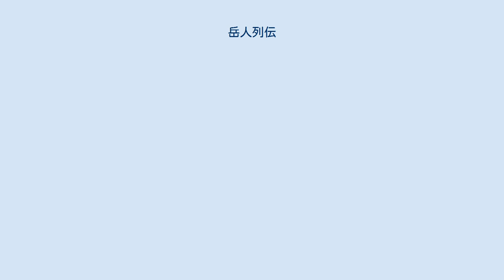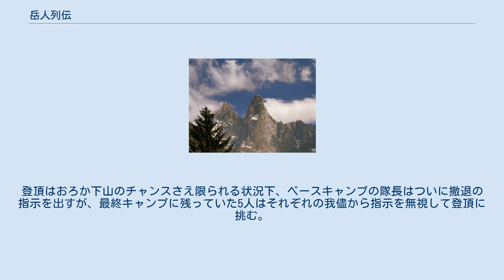岳人列伝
『岳人列伝』（クライマーれつでん）は、村上もとかによる登山（アルパイン・クライミング）を題材とした連作漫画。
『少年ビッグコミック』（小学館）に連載された。
 第6回（1982年度）講談社漫画賞少年部門受賞作品。
山岳漫画の金字塔と評される。
 『少年ビッグコミック』に読切短編として不定期に連載された作品をまとめた短編集。
シェルパ族のアン・プルパやパデトのように複数の話に登場する人物もいるが、基本的には各話は独立している。
 1982年の講談社漫画賞では『タッチ』『胸さわぎの放課後』といったラブコメ作品と競った結果、同賞少年漫画部門を受賞した。
選考委員である石森章太郎は、本作の「如何にも“少年”マンガらしい荒々しさ」を評している。
 エベレスト南西壁国際登山隊は厳冬期初登頂を目指していた。
 登攀隊員のイギリス人ロニー・ゴードンは“タイガー”と呼ばれるシェルパ頭の“勇者”アン・プルパと交流を結ぶ。
 度重なる不運により、登頂参加メンバーはロニーとプルパを残して全滅。
ロニーも長期間の高所生活と酸素不足から死の淵にいたが、最終キャンプのテントの中で凍えながら死ぬのも、山頂に背を向けて降りながら死ぬのも拒否し、山頂を目指す。
プルパもロニーに打たれ、パートナーとして「たったふたりの登山隊」を組み、命をかけた挑戦が始まる。
 シェルパ族の少年カンバは幼馴染であり初恋の相手ラーリと相思相愛でありながら、互いの家が貧しくラーリを嫁に迎えることが出来なかった。
15歳になった年、ラーリは隣村の長者に嫁入りする事になった。
 ラーリの輿入れの日、カンバは僅かなザイル、ハーケンといった岩登り道具と自らの肉体のみで「勇者の壁」と呼ばれる高さ1000メートルの絶壁に挑む。
全ては二度と悔しい思いをしないため、一刻も早く大人になるために。
 「南西壁」に登場したアン・プルパがカンパの師匠として登場している。
 プチドリュ針峰 北壁と西壁 前後編。
「PART1．遭難」「PART2．時よ止まれ」からなる。
 1973年、プチドリュ針峰（fr:Les Drus）の北壁未踏ルートにドイツ山岳会に名前をとどろかすウェルナ・ユンゲン、イエルク・ユンゲン親子が挑んだ。
麓の村からはイエルクの弟フリッツが登攀ルートの指示を出す。
しかし、北壁未踏ルートは難所続きであり落石もあって、ついにイエルクが滑落死する。
イエルクの遺体は北壁半ばで凍り付いた。
 8年後、イエルクの止まった時を動かすために、屈指のクライマーに成長したフリッツをパートナーとして、再びユンゲン親子は北壁に挑む。
 時は1930年代初めごろ、英国空軍大尉のウォルト・ウィルバーは、飛行機でエベレスト中腹に着陸できれば登頂は簡単にできると考え、飛行を行ったが、着陸することすらかなわなかった。
 エベレストの魅力に憑りつかれたウォルトは、軍を辞し公爵家も飛び出し、全てを投げ出してエベレスト登頂に賭けた。
恋人ローラはそんなウォルトの後を死にもの狂いでついて行く。
 アルプス山脈でウォルトは人であることを忘れるほどの、ローラは女であることを忘れるほどの登攀訓練を行い、1934年についに2人はエベレストへ向かう。
 当初は順調であった登攀も、次第に天候が悪くなる。
雇ったシェルパ族たちも女であるローラが山に入ったから、山の神が怒っていると逃げ出す始末。
ただ1人残ったシェルパ族の若者パデトと3人で登攀を続ける。
 前年の英国隊の残した食糧などに助けられながら、最終キャンプの設営を行ったが、高山病のためローラが動けなくなってしまう。
ローラは自らウォルトの登頂を推し、ウォルトは単独で登頂に挑んでいく。
 これはエドモンド・ヒラリーとテンジン・ノルゲイによるエベレスト初登頂が行われた19年前の、記録から抹消された物語である。
 なお、1934年には実際に飛行機でエベレスト中腹に強行着陸し登頂する計画を立てた元イギリス空軍のパイロット、モーリス・ウィルソンが単独で入山し遭難死する事件が発生している。
 日本屈指のザイルパーティと呼ばれた阿南、吉岡コンビは、グランド・ジョラスで遭難死した。
 20年後、異なる道を選びながら、山で出会った阿南、吉岡の息子たちは親子2代のザイルパーティとしてグランド・ジョラスに挑む。
 想像を絶する苦難に直面する中、彼らは「自分はなぜ山に挑むのか」という自身の根源に目を向けていく。
 「南西壁」「裸足の壁」に登場したシェル...